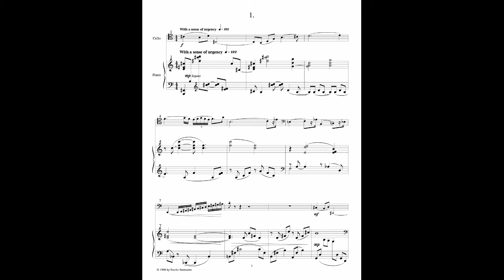Mark Carlson - Sonata for Cello and Piano: I. With a sense of urgency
Sonata for Cello and Piano: I. With a sense of urgency
by Mark Carlson

David Speltz, cello
Joanne Pearce Martin, piano